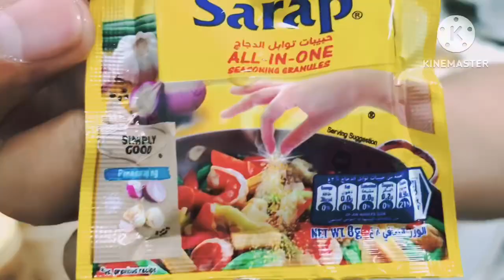Gawin Ito Sa Breast Chicken Rapsa